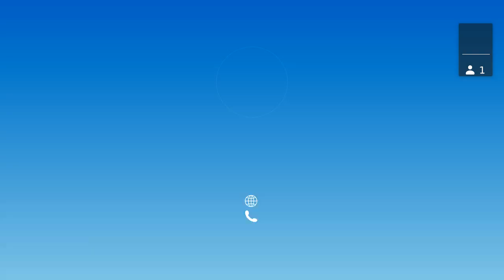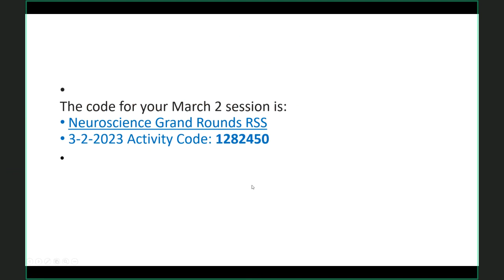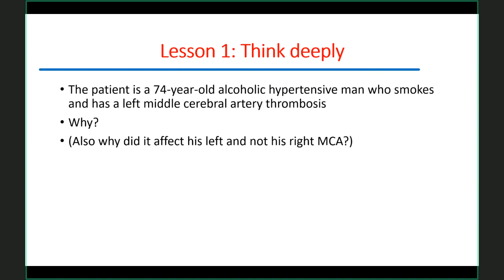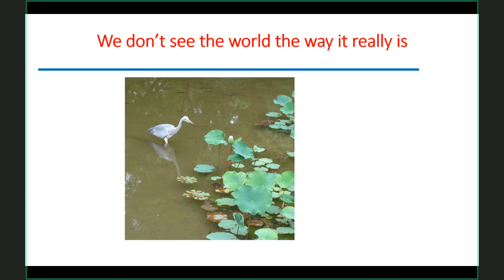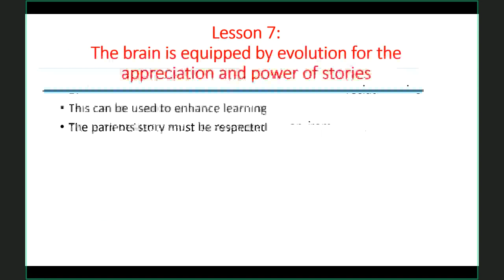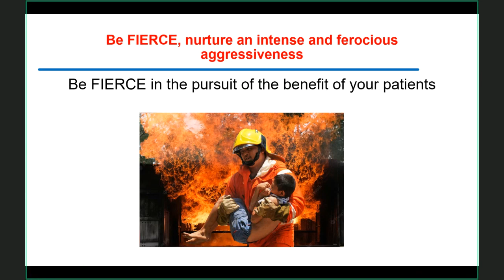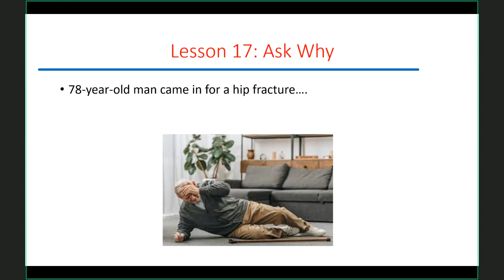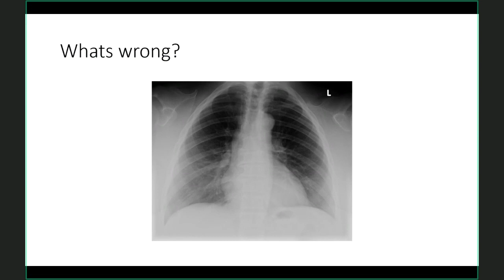Teaching Critical Thinking in Neurological Education by Robert Friedland, MD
Thursday, March 2, 2023 University of Louisville Dept of Neurology Grand Rounds-  Teaching Critical Thinking in Neurological Education by Robert Friedland, MD